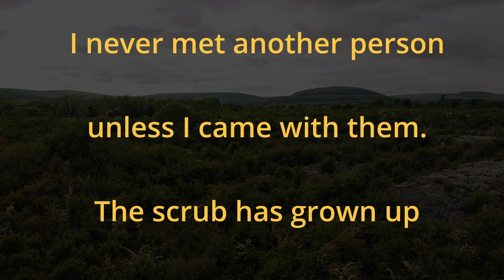Skaghard Lough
Drone footage at Burren National Park